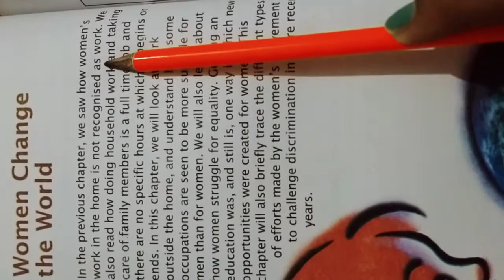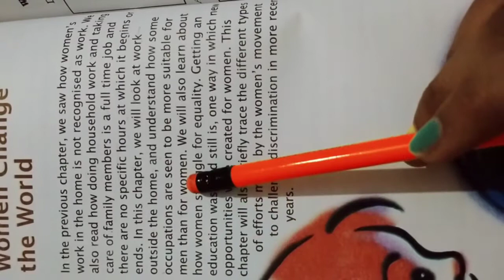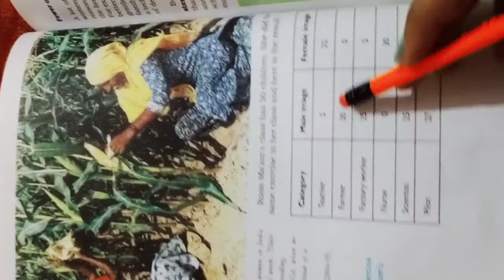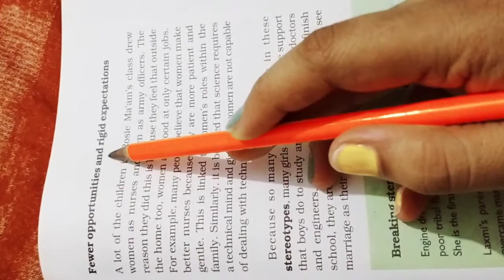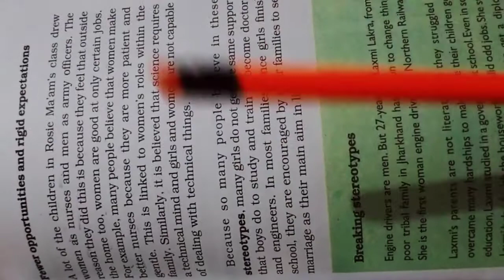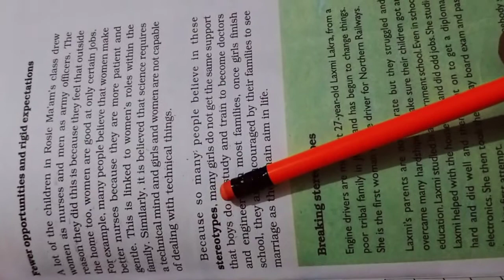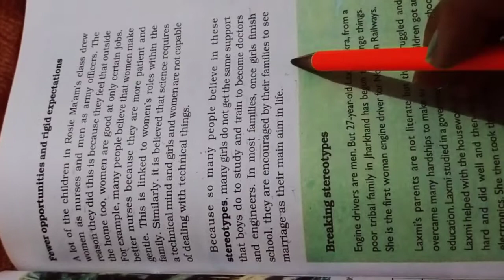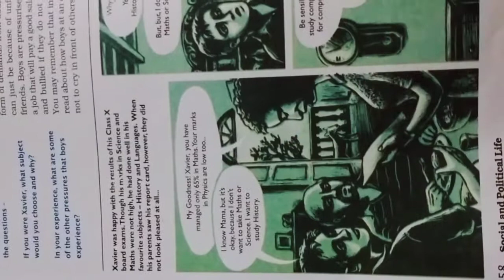Class 7th chapter -5 Civics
Women change the world
- Fewer opportunities and rigid expectations.